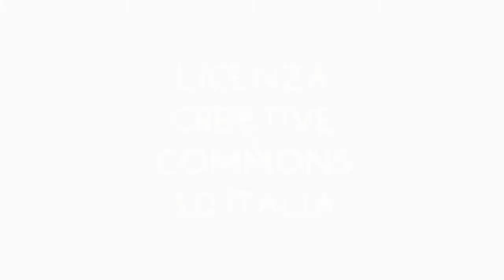Giro E 2021 - Intervista a Roberto Salvador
Giro E  2021 -  Intervista a Roberto Salvador, Direttore del Giro E - 7 maggio 2021 - A cura di Antonio Abbruzzese, Giuseppe Girolamo, Filippo Mazzullo, Riccardo Cristiano.